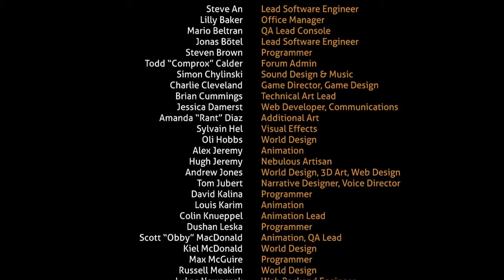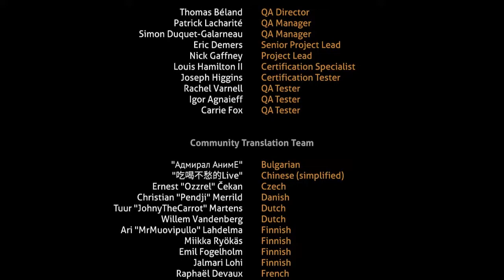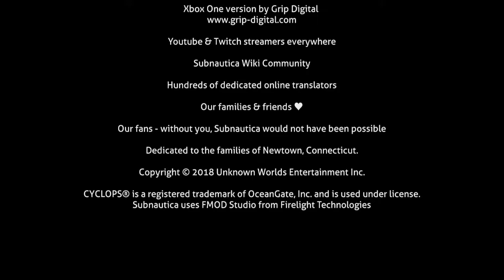Subnautica Part 67 - Wir verlassen 4546B - ENDE - German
•Erscheinungsjahr: 2018
•Entwicklerfirma: Unknown World Entertainment
•Publisher: Unknown World Entertainment
•Medium: PC
•Genre: Survivalspiel/Adventure
•USK: 6 Jahre

►►►Zugehöriges Infovideo◄◄◄

Moin liebe Freunde des Gamings und Willkommen zu einem neuen Projekt aus dem Hause Viper.
Nachdem wir mit Valkyria Chronicles 4 ein Kriegsspiel abgeschlossen haben, werden wir einfach mal diese Art des Genres verlassen und in eine im wahrsten Sinne völlig andere Welt eintauchen, in Form des Spiels Subnautica.
Der Name des Spiels verrät es schon, wir werden es mit Wasser zu tun haben, mit der Tiefsee um genau zu sein. Gestrandet auf einem uns unbekannten Planeten muss unser Charakter sich selbst mit Nahrung und Wasser versorgen und zudem sich eine sichere Basis aufbauen, um Zuflucht suchen zu können. Wir werden faszinierende Lebewesen entdecken, aber auch sehr feindselige. Zudem werden wir die Geheimnisse des unbekannten Planeten aufdecken und noch vieles mehr.

►►►Zugehörige Accounts◄◄◄